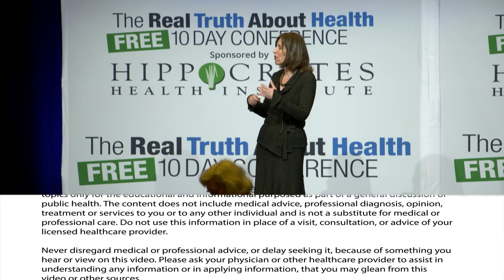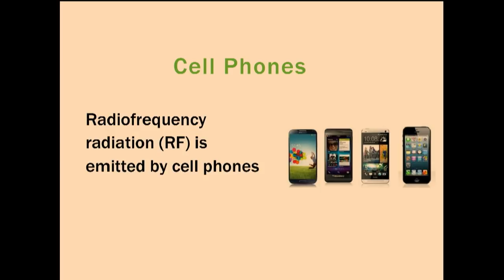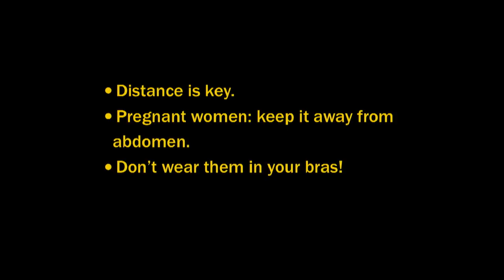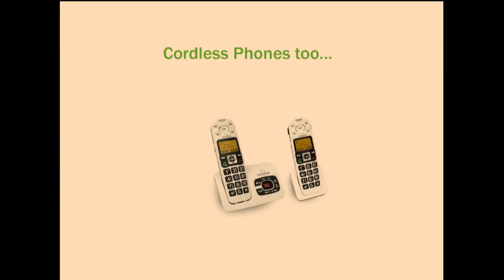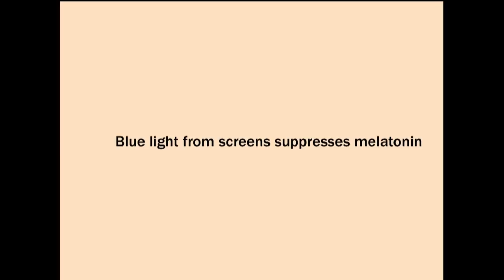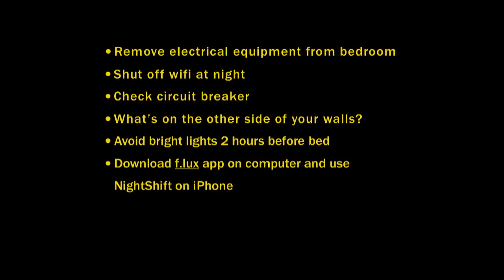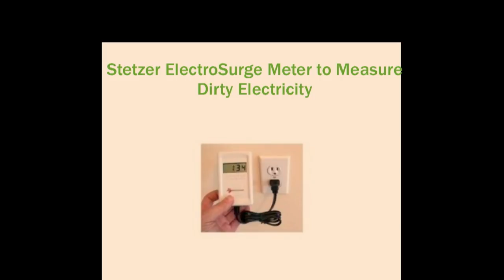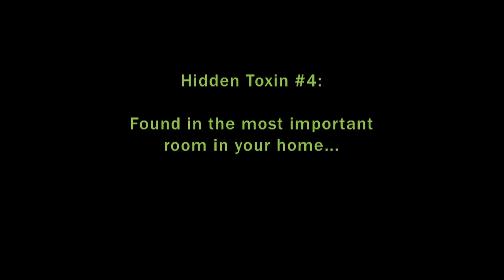Health Risks From Electromagnetic Fields From Cell Phones, Electronic Appliances And Cordless Phones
Beth Greer had been living what she considered a healthy lifestyle when a medical crisis prompted her to reevaluate everything—from the food she ate to the personal-care products she used and the environment she lived in. Join us as she reveals the alarming extent of the dangerous chemicals we unwittingly expose ourselves to every day. As she did in her own life, she invites people to put their lives under a microscope—to scrutinize what Americans put in and on their bodies and bring into their homes—and to make personal choices that will enable them to "live clean" in a toxic world.

At a time when impeccable scientific research points to an alarming correlation between common chemical compounds and cancers, allergies, psychiatric disorders, and birth defects, among other serious health concerns, Beth gives us the tools to start protecting themselves and their families.

Beth Greer, the Super Natural Mom®, is one of the foremost experts on sustainable and toxin-free living. She is an award-winning journalist, recently named one of the Top 50 Health & Environmental Journalists to Follow in 2016, and is the author of the best-selling book, “Super Natural Home” (endorsed by Deepak Chopra and Ralph Nader).

Beth experienced first-hand the powerful benefits of holistic, toxin-free living. She eliminated a sizable tumor in her chest without drugs or surgery by detoxing her body and her home, and, she found powerful holistic approaches that helped her teenaged daughter overcome ADHD and addiction to drugs and alcohol.

As a consultant and speaker, Beth assists individuals and organizations in creating toxin-free, holistic home and work environments and lifestyles that improve health, mood and performance. She is the host of “Kids in Crisis” radio show where she interviews leading medical experts and treatment professionals, and is the former President of the Learning Annex. A short list of clients includes: Google, LinkedIn, NBC, NPR, Rodale Wellness, Martha Steward Living, Health Magazine, Prevention Magazine and CNN.